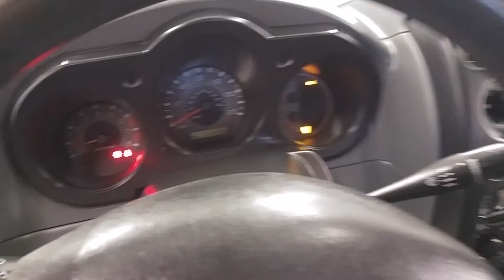2003 Nissan Frontier